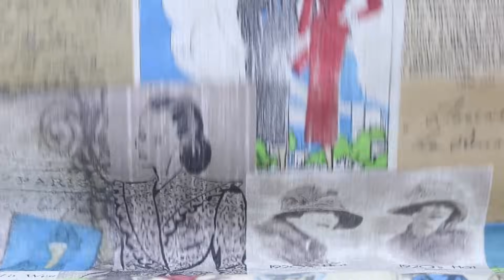🟢Cómo ENHEBRAR la MÁQUINA de COSER CASERA (Fácilmente) 😜 Cómo poner el HILO a la MÁQUINA de COSER🟢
😜¡Aprende a ENHEBRAR tú MAQUINA de COSER casera rápido y fácilmente. Te explico todo paso a paso para que no tengas ningún problema y puedas aprender a PONER EL HILO a la máquina de coser casera sin ningún problema. 😜

Si la máquina de coser está correctamente enhebrada evitarás que el hilo se lie y se rompa y tendrás una costura mucho más ágil. ¿Empezamos?